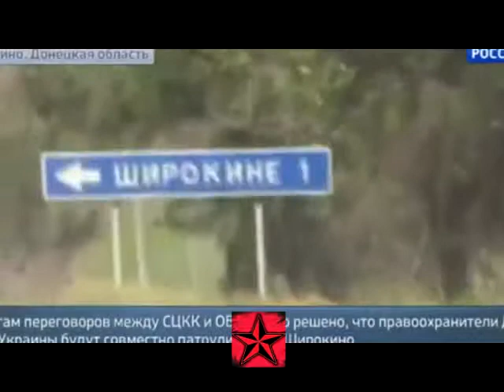A yellow blue fire ate up Shirokino